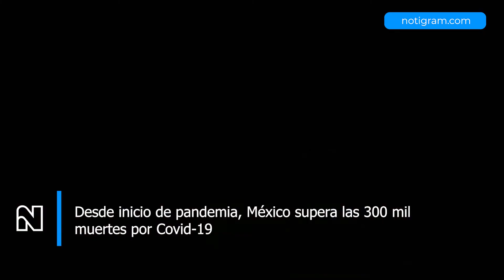Desde inicio de pandemia, México supera las 300 mil muertes por Covid-19